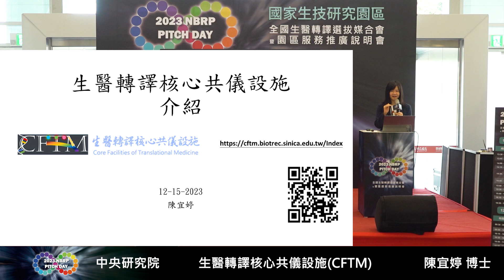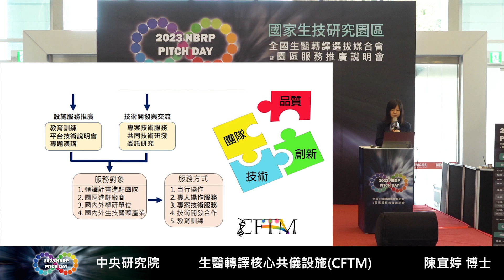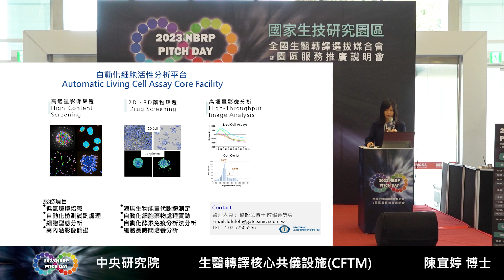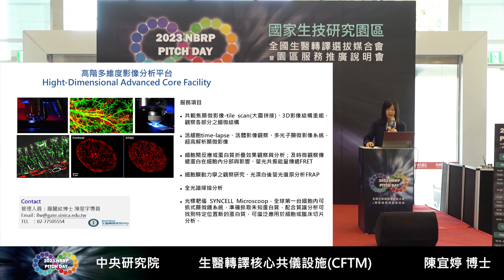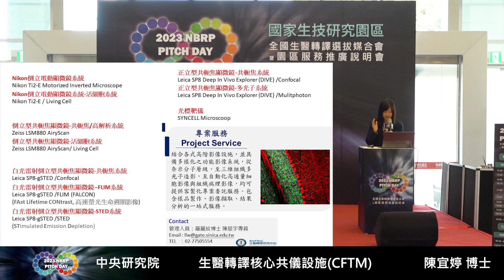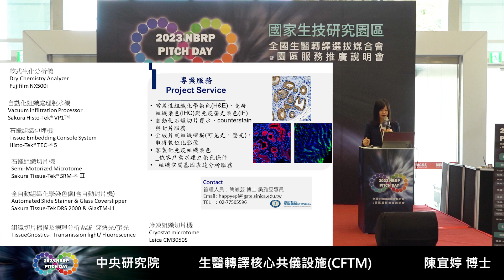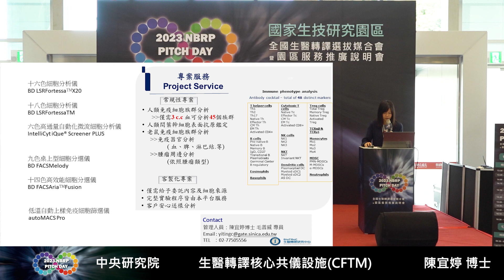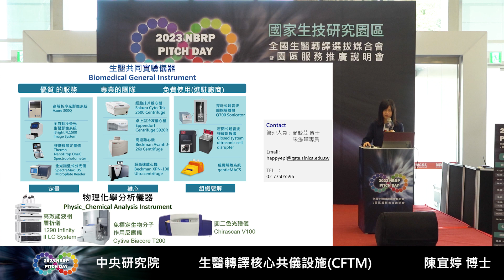生醫轉譯核心共儀設施 陳宜婷博士